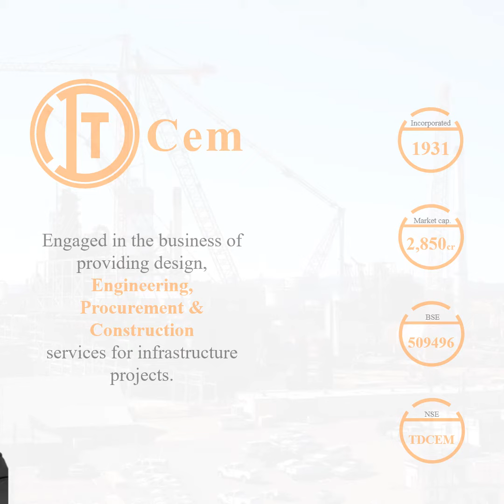ITD cementation India ltd.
ITD  Cementation India Limited is engaged in the business of providing design, engineering, procurement and construction (EPC) services for infrastructure projects in India.

JAYANTA BASU Dibyendu Choudhuri Ramnath Sundaresan